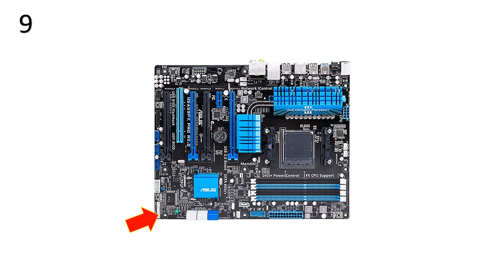#4 Quiz 1 March-July 2018